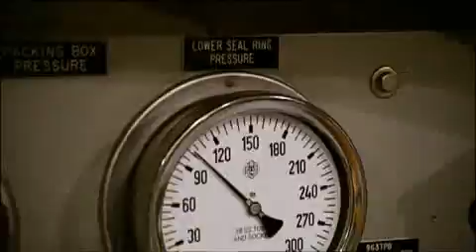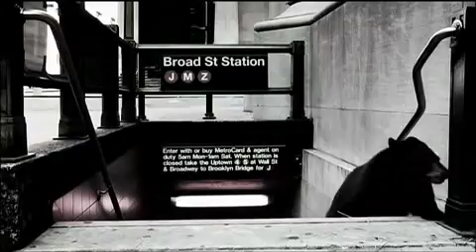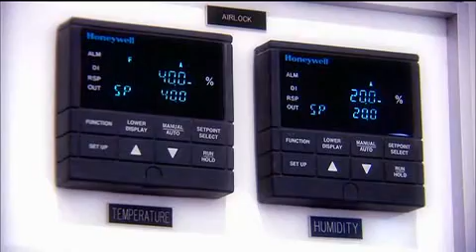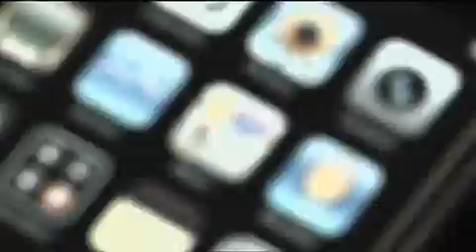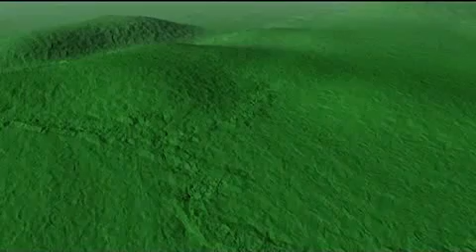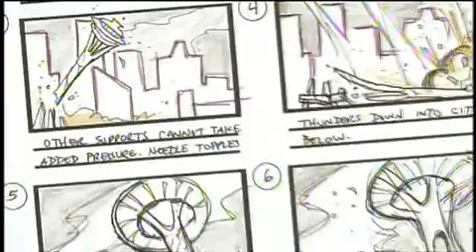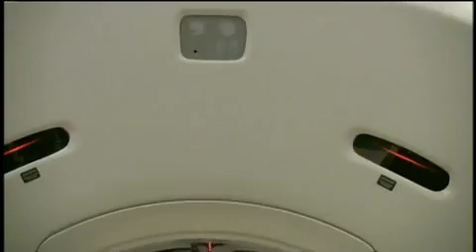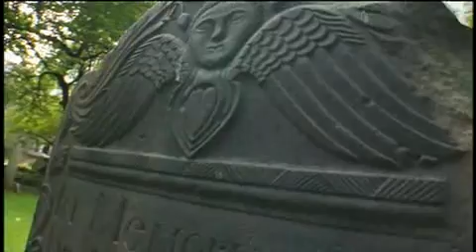History Channel Life after People 2008 ( İnsandan Sonra Yaşam)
İnsandan Sonra Yaşam, 21 Ocak 2008 tarihinde History Channel'da 108 dakikalık versiyonu yayınlanan, ardından 21 Nisan 2009 ile 16 Mart 2010 arasında 45'er dakikalık 20 bölüm halinde yayınlanmış olan ABD yapımı belgesel